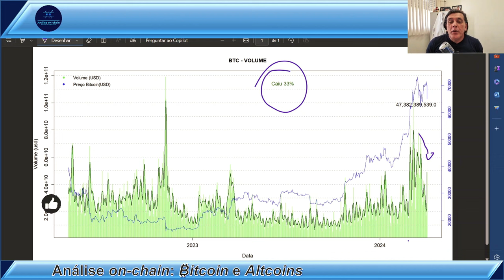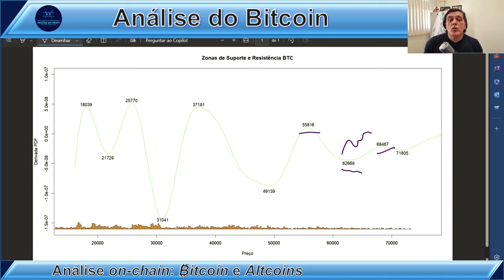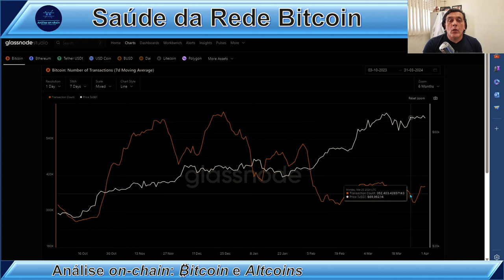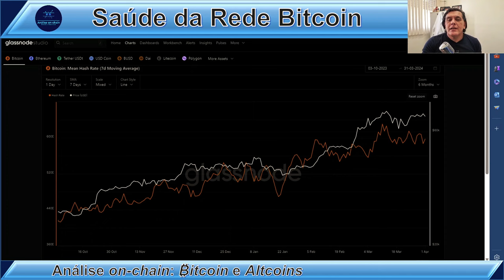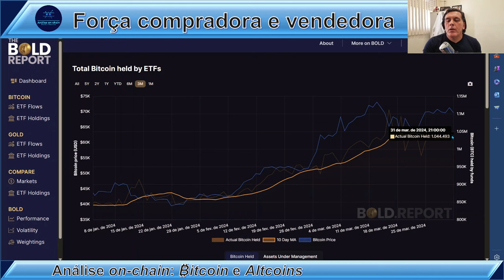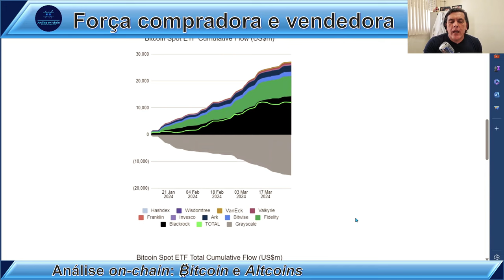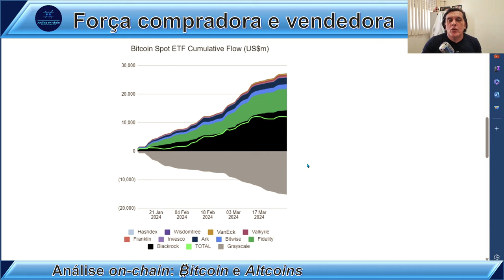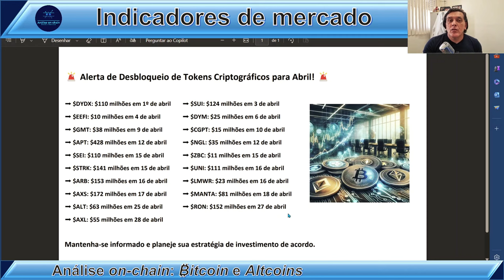SUA ÚLTIMA CHANCE ANTES DA PARABÓLICA DO BITCOIN! Análise on-chain